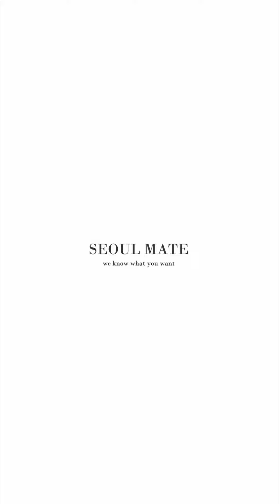2003021 兩件式-休閒卡通人物條紋上衣/後鬆緊棉料裙